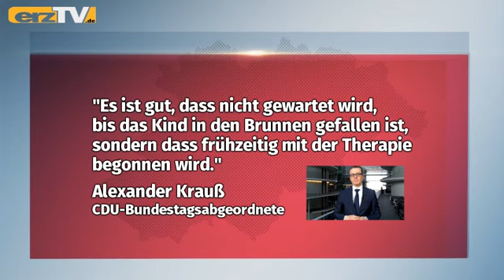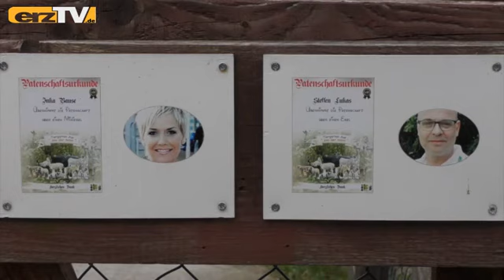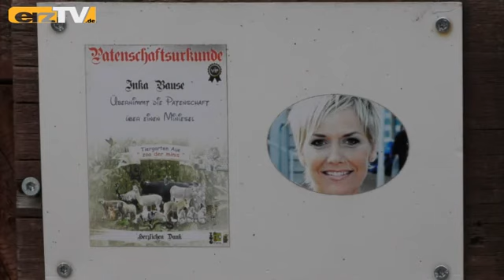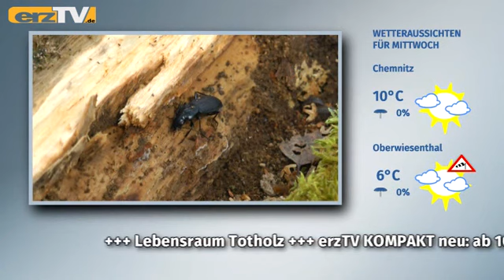erzTV KOMPAKT zeigt Minis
GRÜNHAIN-BEIERFELD: Klein wird am Dienstag bei erzTV KOMPAKT groß geschrieben: KLEINE Kinder: Beim Baby-Empfang in Annaberg-Buchholz; KLEINE Tiere: Im "zoo der minis" Aue; KLEINE Blumen: Im Schlosspark Schlettau.